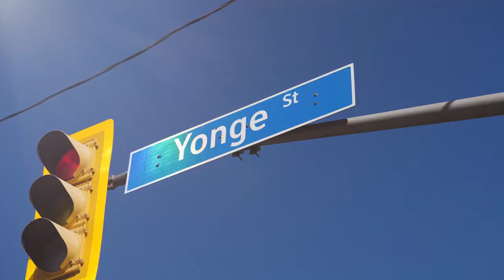OLIVE RESIDENCES (Coming Early 2023)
This new condo project is coming to an upscale part of the City of North York.

Olive Residences is a new modern high-rise condominium by Capital Developments in North York. This 29-storey pre-construction project with 350 units will be located near the main intersection of Finch Ave E. and Yonge St. near restaurants, retail shops, local parks and schools.

This new development will offer units ranging from studios, and one to three bedrooms in an area surrounded by multi-storey condominiums.

AMENITIES

Studio units
One-bedroom units
One-bedroom plus den units
Two-bedroom units
Three-bedroom units
4 two-storey townhomes on Olive Avenue
each with residential access through a private patio.

HIGHLIGHTS

The Yonge Street shopping district
Mix of small retailers, big box stores, one-of-a-kind specialty stores, fast food restaurants, small shopping plazas and a large shopping centre
Numerous food markets along this street
A recently renovated shopping mall and theatre complex
The Bayview Village Shopping Centre and Yorkdale Shopping Centre
Bayview Village Park and Earl Bales Park
Douglas Snow Aquatic Centre
North York Central Library
Mel Lastman Square – a public promenade including an amphitheatre, pavillions, a garden court as well as a pool / skating rink
The North York Civic Centre
Ford Centre for the Performing Arts
Art Gallery of North York
Earl Haig Secondary School, also well-known for the Claud Watson Arts Program
Easy access to Highway 401
Sheppard-Yonge Subway Station, and Finch TTC Subway Station
Bloor-Danforth subway line
York Region GO Transit bus terminal

Contact Marta Today!
& Reserve Your Suite!